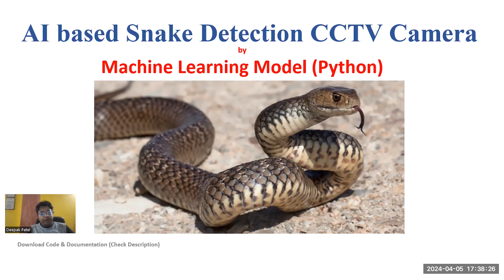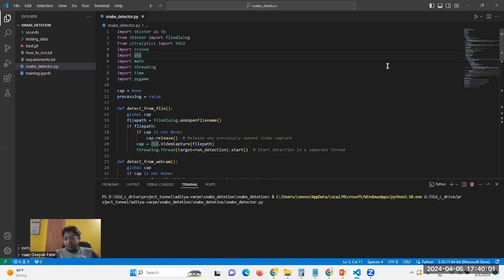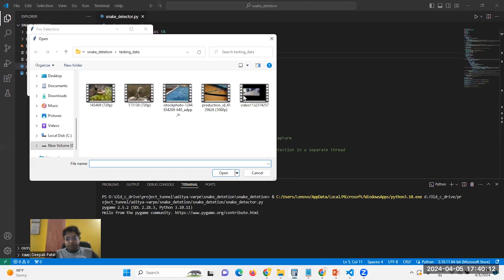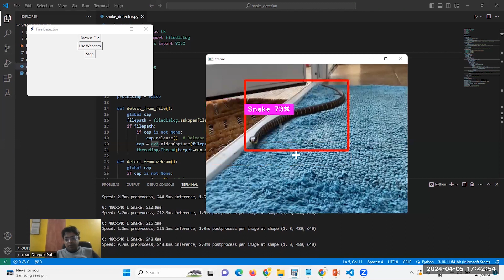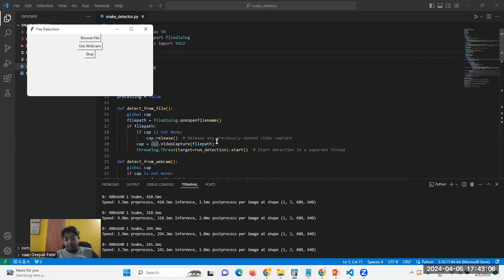Snake Detection by AI using Yolo Python | CCTV video for live Snake Detection Project Code Download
The presence of venomous snakes in various habitats poses a significant risk to humans and other animals. To mitigate this risk, it's crucial to develop efficient methods for snake detection. In recent years, deep learning techniques have shown promising results in object detection tasks, including the detection of snakes. In this project, we utilize the YOLO (You Only Look Once) object detection algorithm to detect snakes in images and videos.